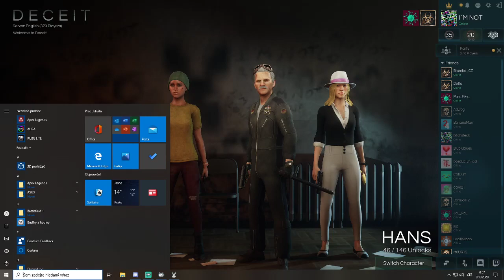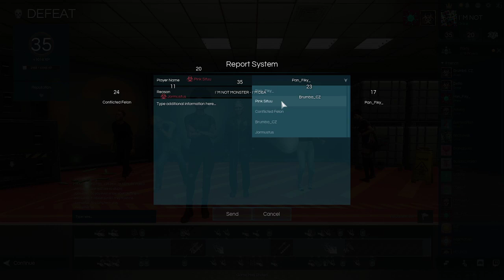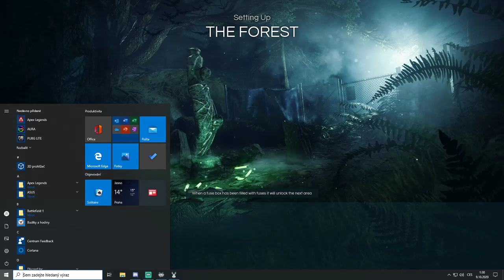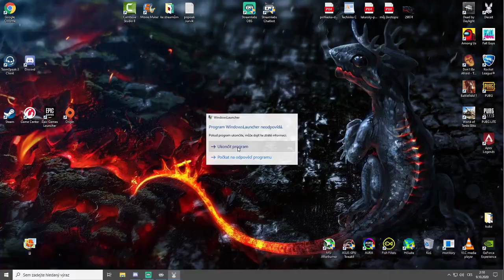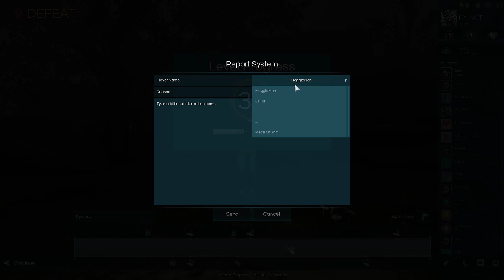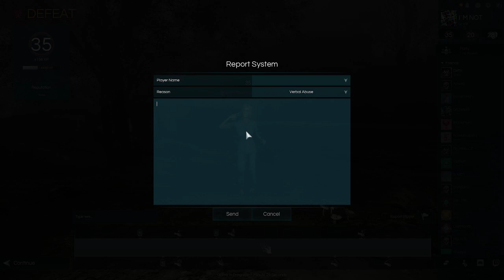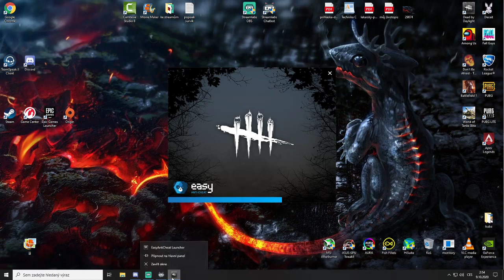CZ/SK Deceit a prolhaný Hans 8.10.2020